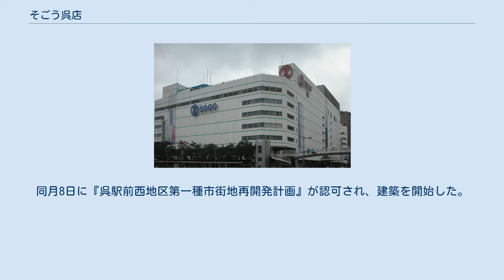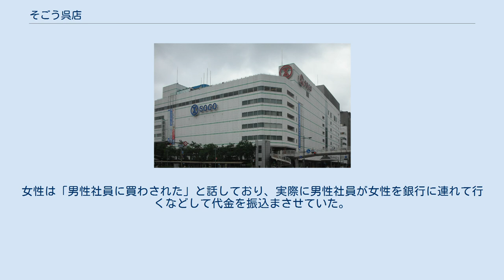そごう呉店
そごう 」 そごう呉店 そごう呉店（そごうくれてん）は、株式会社そごう・西武が広島県呉市の呉駅前で運営していた百貨店。
 民事再生前のそごうグループ時代は「呉そごう」として、株式会社 呉そごうが運営していた。
 地上7階建てで地下階は無い。
呉駅とは2階のペデストリアンデッキで連絡し、さらに陸橋で国道31号を挟んだ道路の反対側とも連絡している。
 通称：呉そごう。
オープン時のキャッチフレーズは「呉ではじめての、都市型本格派百貨店」。
 立地の経緯により、敷地の8割と建物の6・7階は呉市が所有し（後記参照）、年間1億円（2012年度）の賃料をそごう・西武は呉市に支払っている。
営業末期はそごう広島店の分店扱いになっていた（呉そごう時代も、広島店の旧法人である株式会社廣島そごうからの出資を受けるなどつながりが深かった）。
 当地には、呉市交通局の施設が存在した。
1981年（昭和56年）より再開発計画が検討され、交通局は国鉄が所有する隣地に建築した新庁舎に1988年（昭和63年）2月1日に移転。
同月8日に『呉駅前西地区第一種市街地再開発計画』が認可され、建築を開始した。
1990年（平成2年）3月3日に、同時に建築していた貸しビル『交通局西中央ビル』が完成。
同月18日『呉駅前西地区再開発ビル』に、『呉そごう』は開店した。
 建築は、第一種市街地再開発事業に基づき行われ、交通局の資産は再開発ビル（呉そごう）の6階と7階の一部と底地に権利交換された（新聞記事と一部異なる）。
 2012年（平成24年）6月27日、運営するそごう・西武が、そごう呉店を2013年1月末で営業終了する方針であると発表した。
その予定通り、2013年（平成25年）1月31日に閉店した。
 最盛期の売り上げは、1993年（平成5年）2月期の212億円が最高であったが、呉駅の裏側に開店したゆめタウン呉の開店以降は売り上げは低迷。
2012年（平成24年）2月期で、89億円になっていた。
 跡地の利用については2013年1月の閉店時点で決定していなかったが、2013年8月に報道各社が、イズミを主体とし天満屋などが入店する、複合商業施設になると報じられた。
しかし、その後音沙汰は無いまま、2019年現在も空き店舗のままとなっている。
 2020年8月31日、呉市はそごう呉店の土地・建物をそごう・西武と日本通運から購入することを表明、同年10月28日に契約、同年11月4日に登記が完了され、呉市による単独所有となった。
 地上7階建てで、最上部に屋上階が存在した。
 2008年から2009年にかけて、そごう呉店の外商担当の男性社員が一人暮らしの認知症の女性に近づき、絵画や貴金属など合わせて数百点、総額で約7千万円相当の商品を買わせていた事がわかった。
女性は「男性社員に買わされた」と話しており、実際に男性社員が女性を銀行に連れて行くなどして代金を振込まさせていた。
 この男性社員は「認知症だとは知らなかった」などとしている。